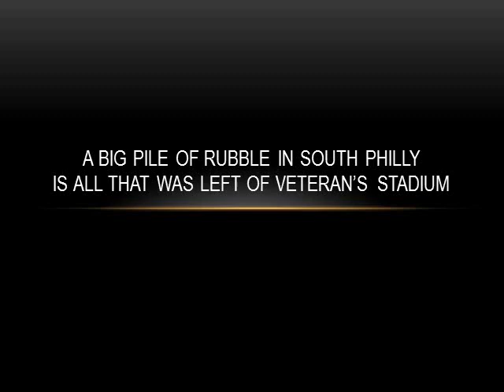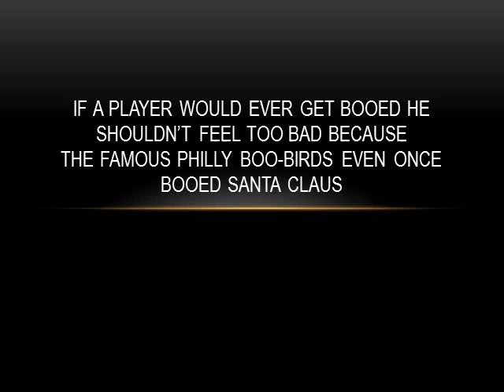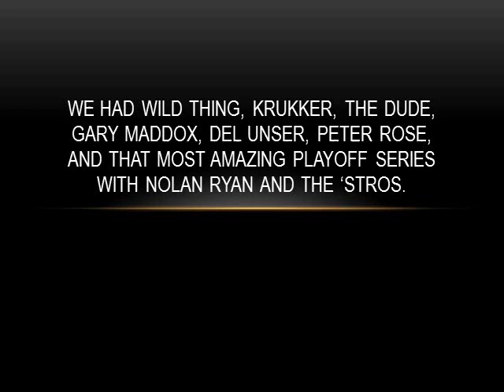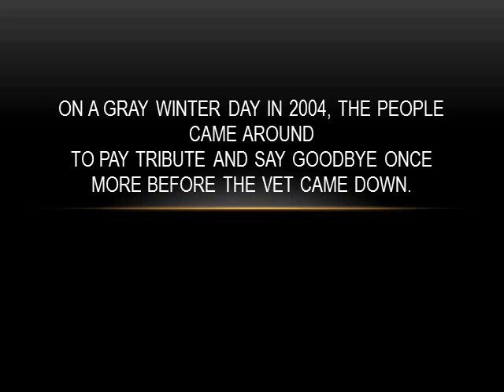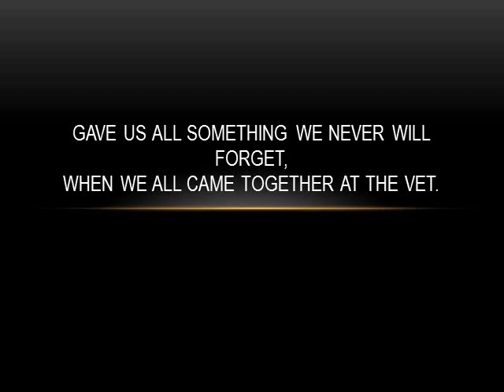Jack Saunders - The Vet Lyrics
Written by Jack Saunders in 2004 after Veteran's Stadium was imploded, this song recalls legendary athletes and moments in the history of The Vet.